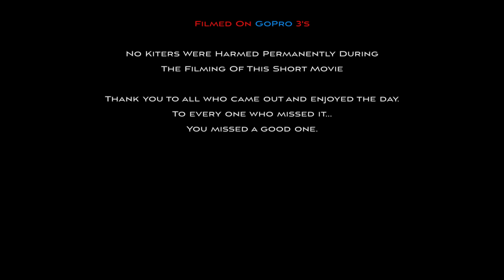Kitesurfing Penticton 2015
This video is about Kitesurfing Penticton 2015